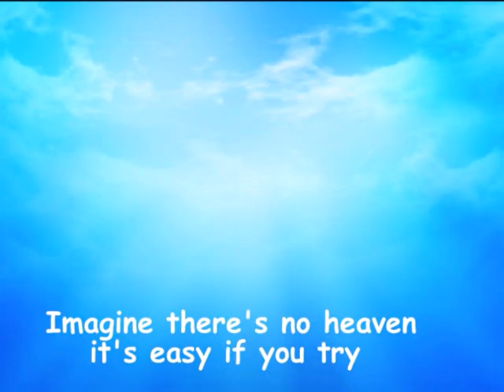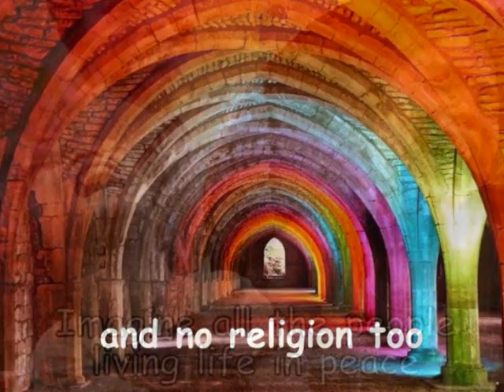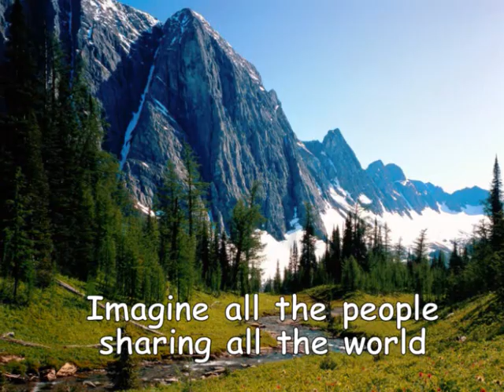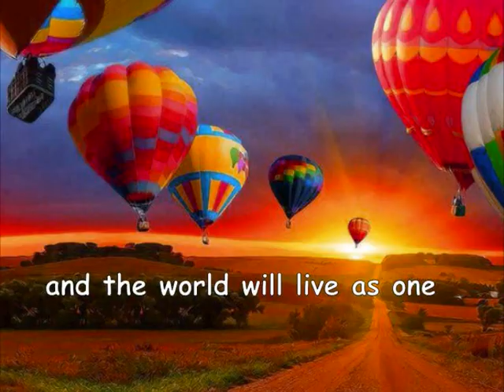Imagine - Susan Boyle - Lyrics -